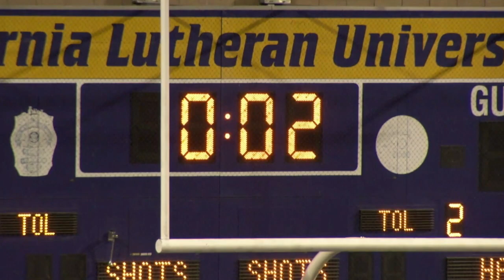CMS Athenas Defeat Emory U. in Opening Round of 2019 NCAA Tournament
0:00 - 8:25     - Teams announced, National Anthem, Pregame Show
8:26 - 54:40   - First Half
     - 10:30 - Athena goal scored by Sarah Tocher
     - 14:10 - Emory goal scored by Lindsey Breskow
56:50 - End    - Second Half
     - KEY PLAY - 1:15:15 - Sequence that sets up game-winning goal by Nicole Oberlag

THOUSAND OAKS, Calif. - Sophomore midfielder Nicole Oberlag followed up a penalty kick attempt and scored when the initial shot was saved to break a 1-1 tie and give the Claremont-Mudd-Scripps women's soccer team a 2-1 win over Emory in the opening round of the NCAA Division III Tournament on Saturday night at William Rolland Stadium.

The win improves the Athenas' record to 11-4-3 as they move on to face SCIAC rival Cal Lutheran tomorrow at 7 p.m. in the second round. CMS took advantage of the second chance to continue its season with the win, rebounding from missing the SCIAC Tournament to win their first NCAA game since 2016.

CMS thought its season was over a week ago, when it just missed out on qualifying for the SCIAC with a 1-0 loss to Chapman in the regular season finale on Nov. 2, but it got a second life when it received an at-large bid on the strength of its early-season wins over Pacific Lutheran and Illinois Wesleyan, both of which ended up conference champions. Emory sees its season end at 13-5 with the loss.

The game-winning goal was scored with 26:47 remaining in the game, as the Eagles were called for a foul inside their own penalty area. Senior Sarah Tocher, who scored the first goal for the Athenas in the opening minutes, took the penalty, but Emory goalie Emily Pratt laid out to her right to make a diving save. Oberlag aggressively followed the play, though, and beat the Emory defense to the rebound, slotting the ball home for her third goal of the season to put CMS ahead 2-1.

The Athenas still had some work to do over the last 25 minutes, as Emory pressed forward looking for the equalizer. Junior goalie Cam Hamson came up with a big save in the 79th minute to force a corner kick, and then made another save two minutes later on the final Emory shot of the contest. The CMS defense was able to protect the lead over the final nine minutes, as they advanced on to the second round.

Tocher struck for a goal just 2:12 into the contest as the Athenas came out flying with their second postseason life. However, Emory came right back, tying the score just over three minutes later on a goal from Lindsey Breskow. The Athenas responded with two more quick shots from Kira Favakeh (wide) and Tocher (saved by Pratt) before the game settled in after 10 minutes.

Both teams nearly took the lead late in the half as Emory's Natalie Klar hit the post in the 38th minute, and Mia Duranczyk of CMS hit the crossbar in the final minute of the half, but the game remained 1-1 until Oberlag's goal.

CMS and Cal Lutheran played twice in the regular season, with the teams playing to a 1-1 tie in Thousand Oaks the first time. Senior gabby Clouse put CMS ahead in the early part of the second half, but the Regals were able to knot it up in the game's closing minutes. In the rematch in Claremont, the Athenas won 1-0 on a first-half penalty kick goal from Rhiann Holman.